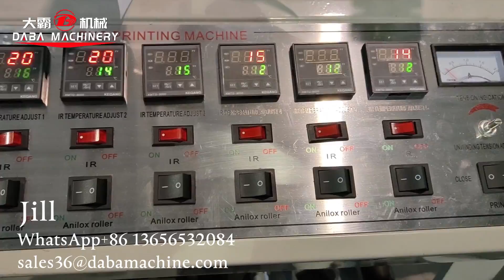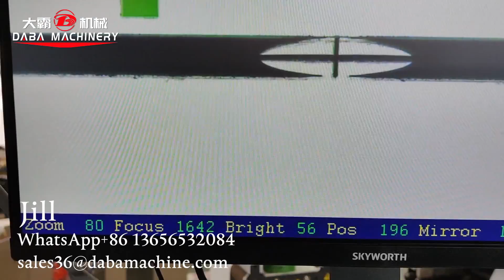DABA 6 colors flexo printing machine press with camera monitor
The machine speed can up to 60m/min
With 3 die cutting unit
Can do sheet cutting